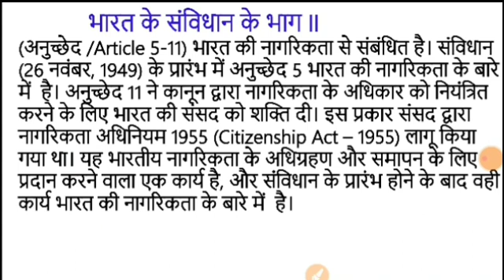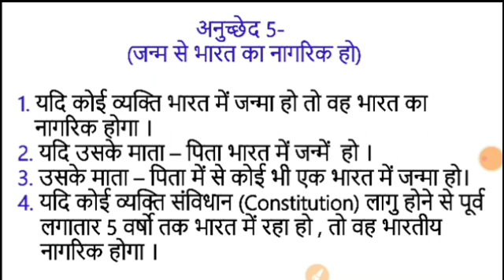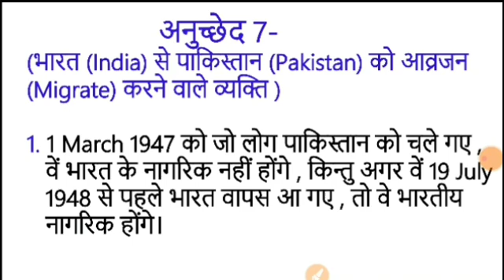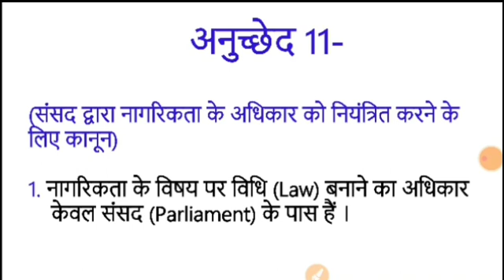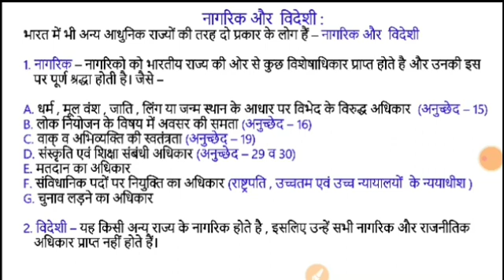indian constitution | sambidhan ke bhag 2 | संविधान के भाग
9 October current affairs 2021
9 october current affairs 2021
daily current affairs quiz
aaj ka current affairs daily
current affairs by Manoj
currentaffairs247

bharat ka samvidhan in hindi
Samvidhan
indian constitution
basic feature of indian constitution
trick to learn parts of indian constitution
key feature indian constitution
parts of indian constitution tricks